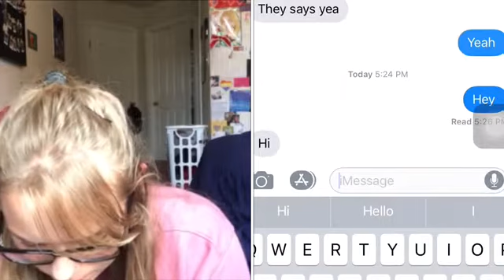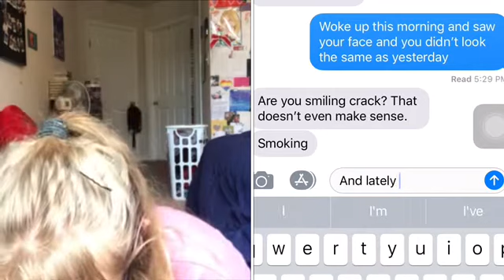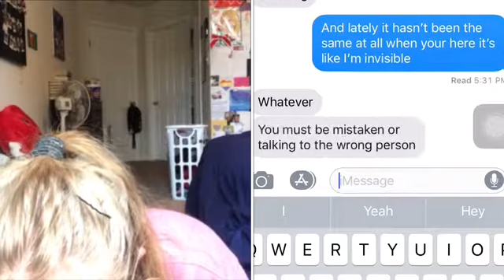LYRIC PRANK ON MY BOYFRIEND (he’s so mad)